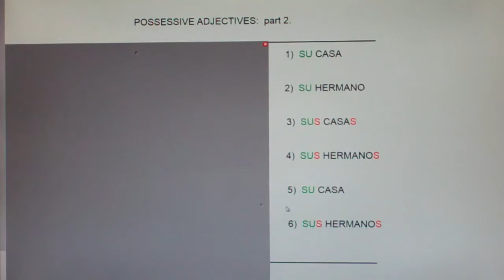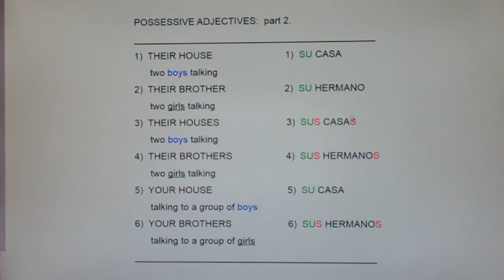POSSESSIVE ADJECTIVES part 2: su, sus...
his, her, its, yours sir, yours ma'am, their.